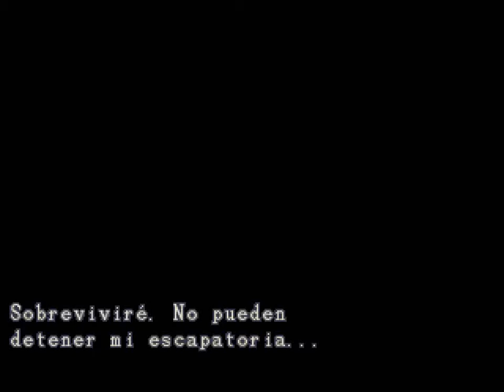Resident Evil 3 Capitulo 5